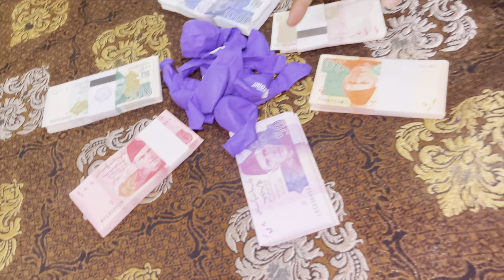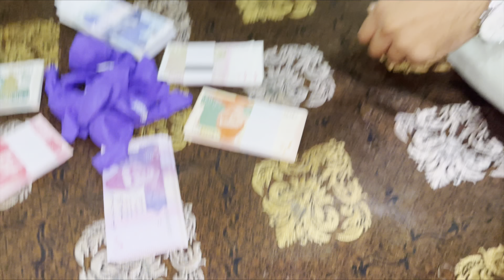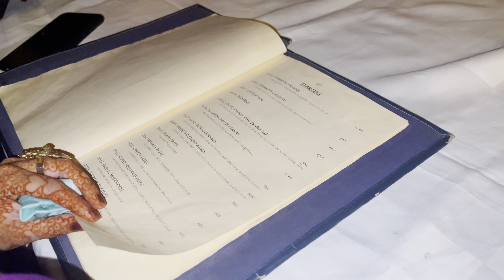Celebrate eid with family at kolachi restaurant | DoDarya | sea view | Karachi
Mostly heard that DoDarya marged with arabian sea .
DoDarya located in karachi pakistan .